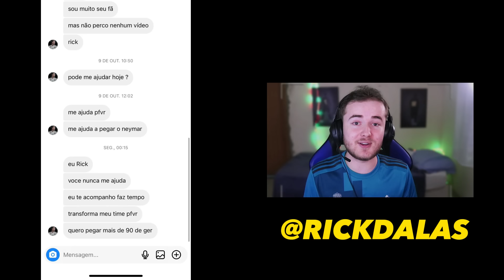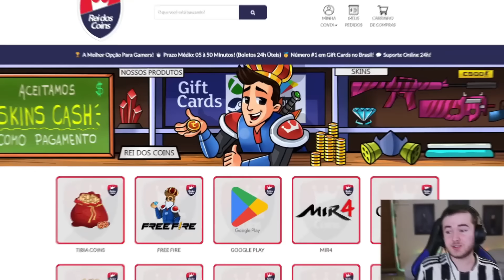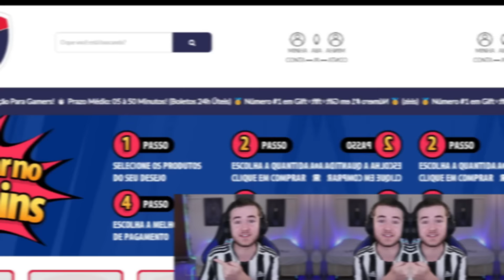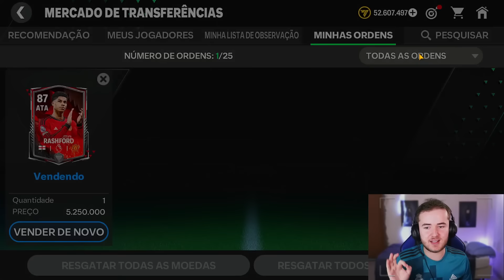🔥PAROU DE SUBIR DE GER ? EVOLUÍ A CONTA DE INSCRITO🔥OS MELHORES PACKS PRA UPARNO FC MOBILE 24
Até conta com GER 90, o Rick ta transformando, o inscrito do canal precisava de jogadores negociaveis, e o time nao evoluia mais, mas o Rick Dalas fez a boa pra ele